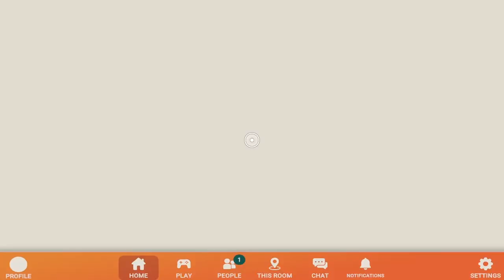Rec Room Hide & Seek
Jaime and I play Hide and Seek to see who is a better hider.